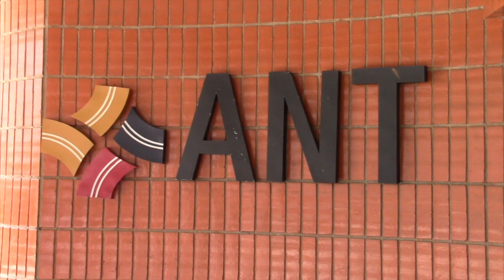Menos de tres meses le queda al municipio para implementar el CRTV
Hasta este fin de año cuentan los municipios del país para implementar los centros de revisión técnica vehicular, para de esta forma poder cumplir con el reglamento y brindar que los ciudadanos puedan realizar esta gestión en sus propias ciudades como requisito de matriculación del vehículo, en caso de no contar con estos centros, para la revisión vehicular los usuarios deberán asistir a otra ciudades, en nuestro caso, el cantón más cercano que cuenta con este servicio es Cuenca.